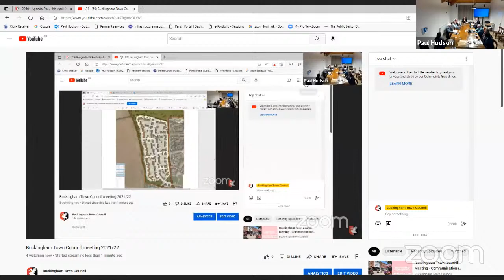Buckingham Town Council Meeting - Planning Committee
The Planning Committee is responsible for reviewing local planning applications and submitting responses to the local planning authority, Buckinghamshire Council. At this meeting members of the committee discuss; The Buckingham Neighbourhood Plan/Vale of Aylesbury Plan/Buckinghamshire Local Plan, Action Reports, Local Planning Applications and Decisions, Buckinghamshire Council Matters, Buckinghamshire Council Committee Meetings, Licensing, Enforcement Breaches, Trees, S106 Quarterly Update and Matters to Report on regarding any damage in the town.